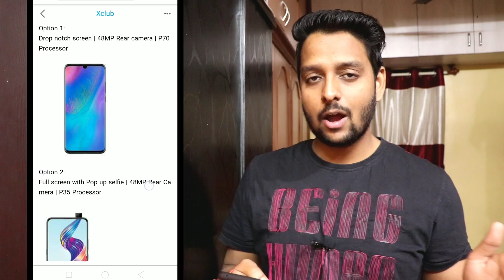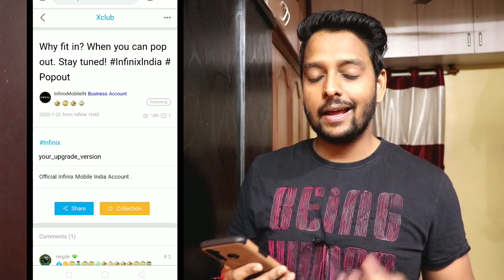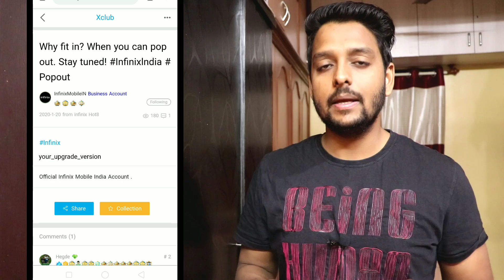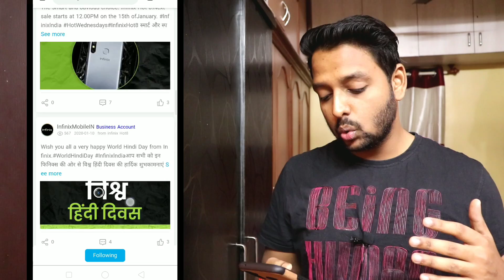Infinix Upcoming Infinix S5 Pro Revealed | Pop-Up Selfie, 48MP Rear Camera under 10k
In this video i have told about infinix Upcoming smartphone, talking about the upcoming infinix smartphone, it will be a full screen display with Pop-Up camera, as far as processor is concerned it will have mediatek P35 or P70.  Infinix Upcoming smartphone will have 48MP quad camera setup at the back.
Pricing of Infinix S5 Pro will be under 10k.